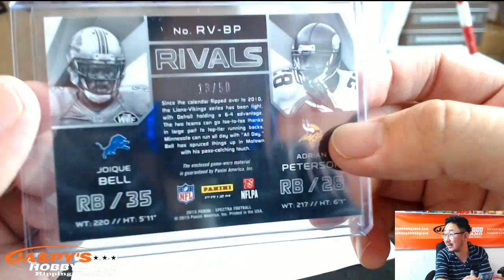9/30/15 [RANDOMIZER] #44 - 2015 Panini Spectra Football